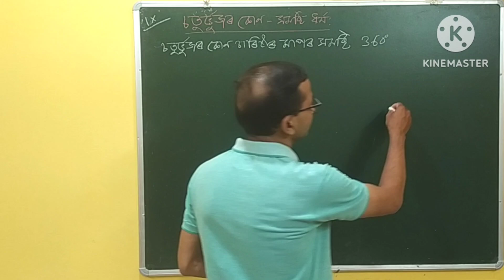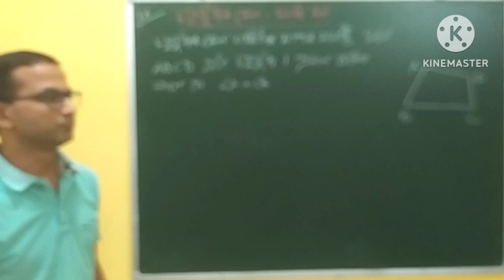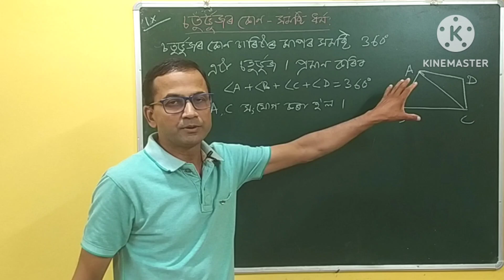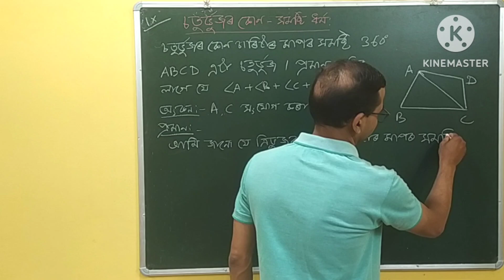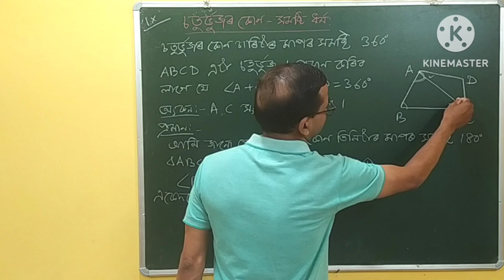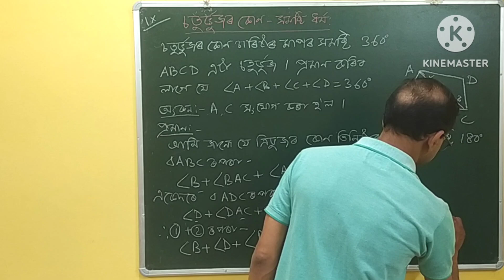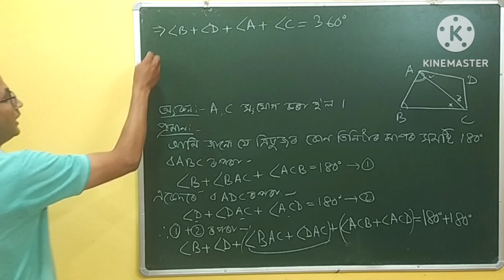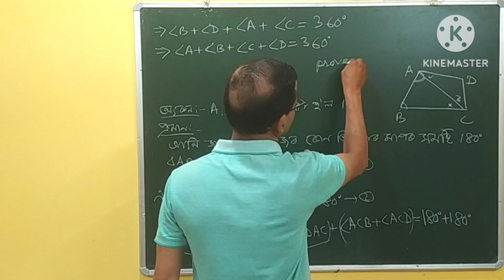General Maths | Class 9 | Quadrilateral | চতুৰ্ভুজৰ কোণ-সমষ্টি ধৰ্ম